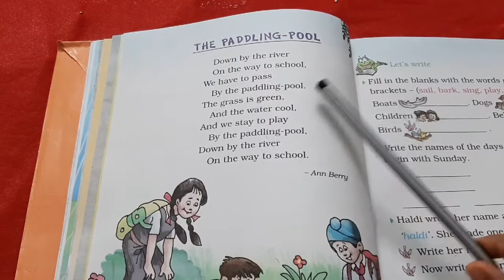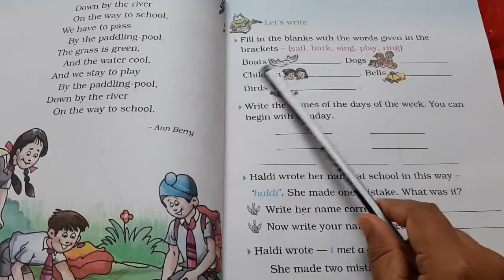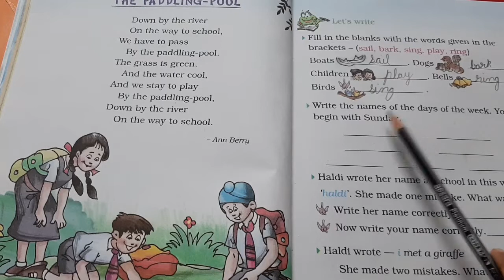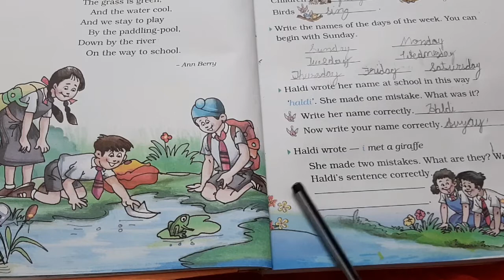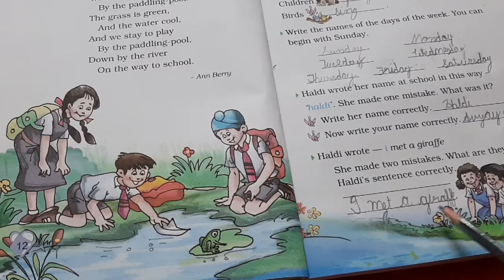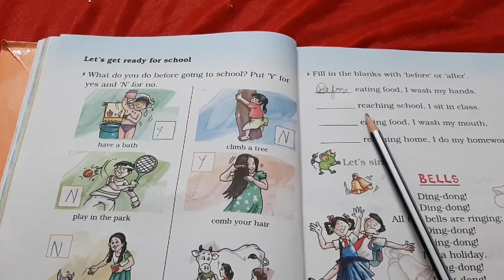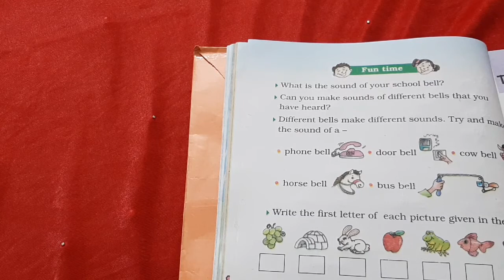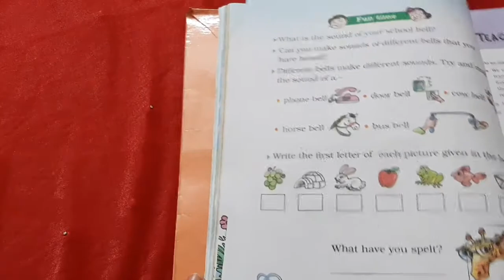CBSE Class2 ENGLISH 'THE PADDLING -POOL'